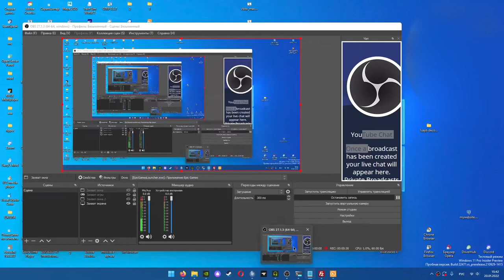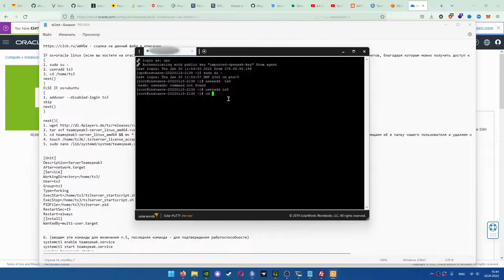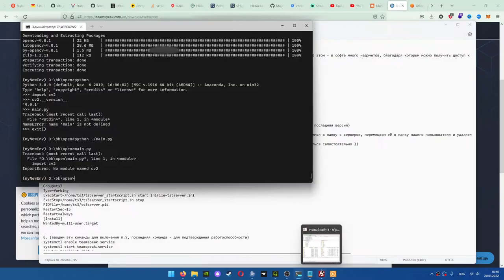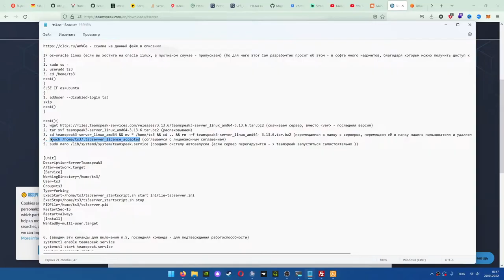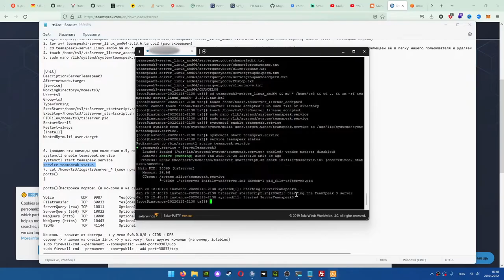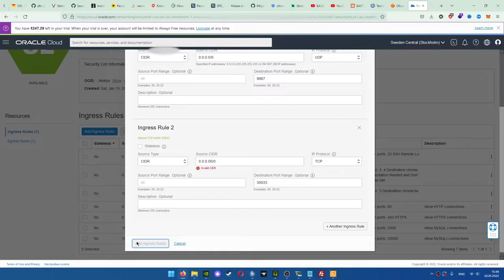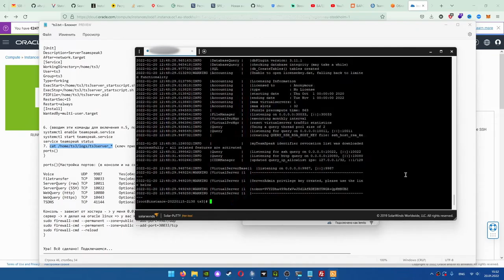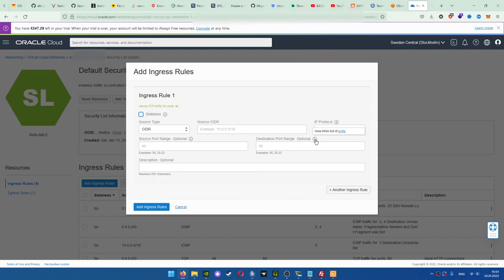Создание TeamSpeak 3 сервера на VDS/VPS Oracle Linux AWS Ubuntu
Создание TeamSpeak 3 сервера на VDS/VPS Oracle Linux AWS